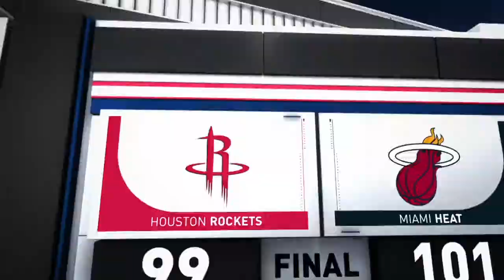Dwyane Wade (Heat) vs Rockets 20-12-2018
🏀 NBA Latest Game Highlights
🏀 NBA Best Plays